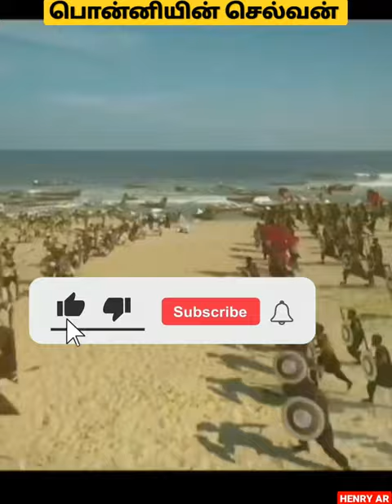பொன்னியின் செல்வன்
‎@HENRY AR
      Hello friends this is the story behind of making PS1 tamil part 1 , is written by Kalki and mani Ratnam had an idea to make this story as a film so he started fro 1990 onwards and he didn't give up ,now he did what he want . PS1 is coming to theatre on sep 2022 . Fans are waiting so exciting to watch this film .
         Please put your opinion on comment that will help me to  grow up .If you think this video is good please like and share , subscribe else comment what to don't liked.